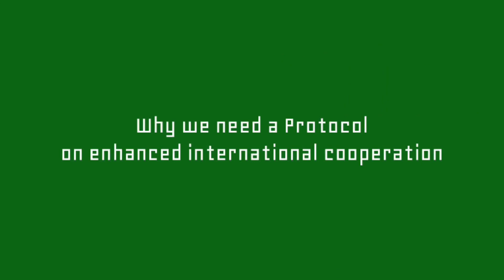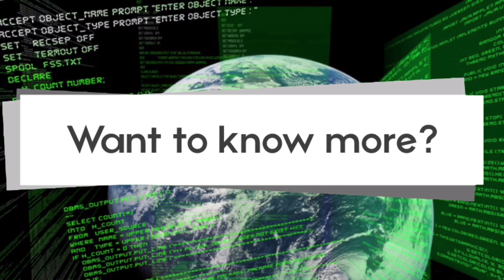Alexander Seger: Council of Europe action against cybercrime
What is the Council of Europe's action against cybercrime? What's the Octopus conference? A. Seger, Head of Cybercrime Division, Council of Europe, explains the action, the work and future challenges to protect our rights in the cyberspace.